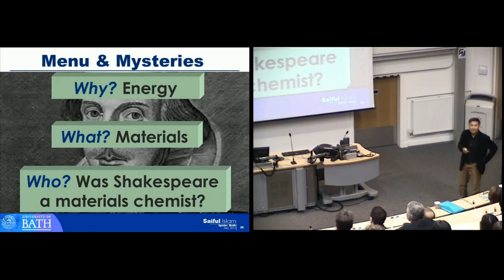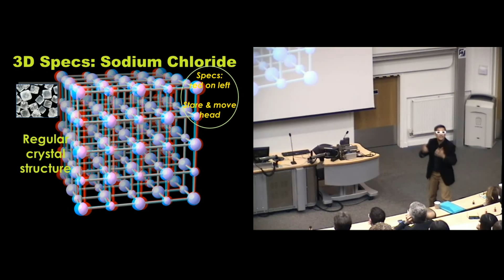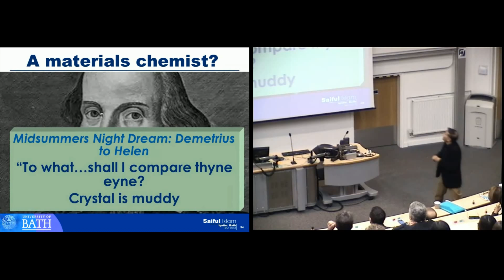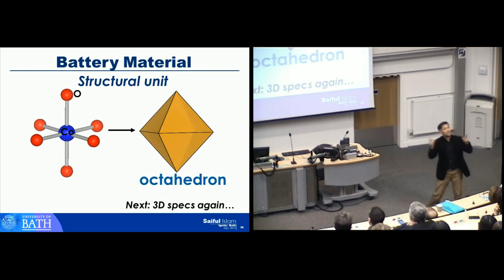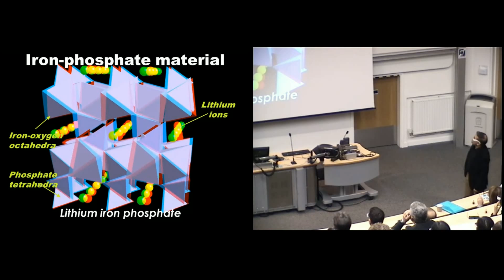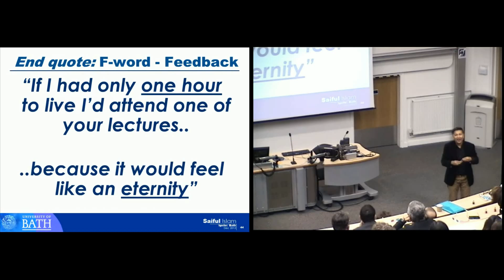Saiful Islam, Crystal Gazing for Clean Energy: Batteries Included - Ignite University of Bath #5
Saiful Islam from the Department of Chemistry gives his talk "Crystal Gazing for Clean Energy: Batteries Included" at Ignite University of Bath #5 on 11 December 2013.